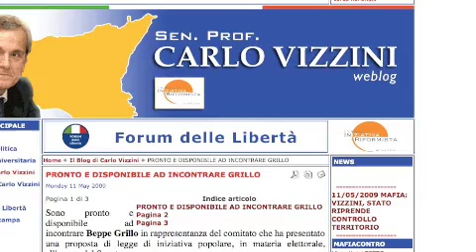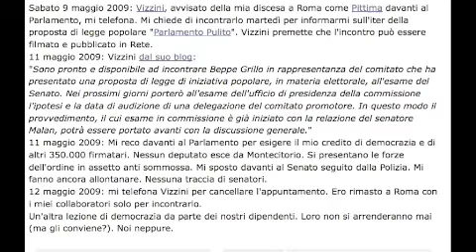Vizzini incontra Grillo , se ne riparla dopo le elezioni,....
VIZZINI non convoca Beppe Grillo e noi chiamiamo la sua segreteria.